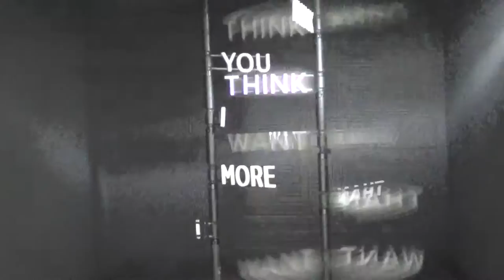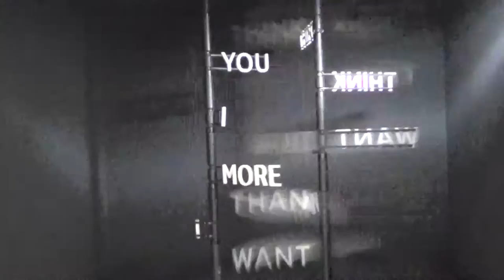A Kinetic Sculpture by Matt Dunn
Featured artist Matt Dunn at The Hill Street Country Club